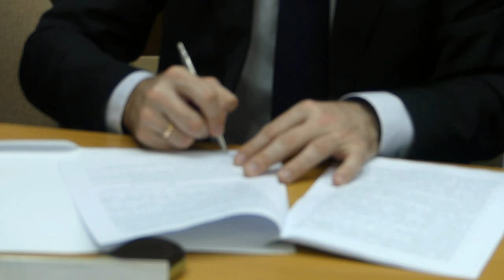Centrum Usług Publicznych powstanie w Opolu